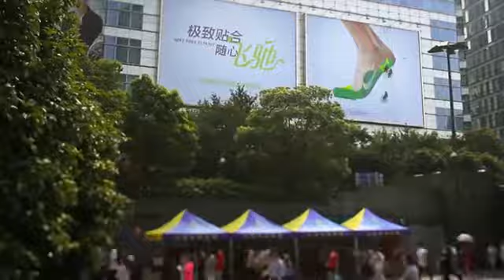"Free Flyknit" by Nike (Helloodesigner.com)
La nouvelle campagne "Free Flyknit" de Nike: la campagne est développée par Wieden + Kennedy